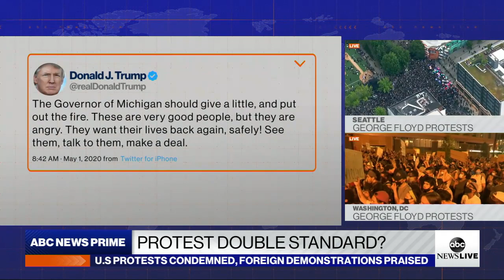Does President Trump have double standard for protests?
ABC News’ David Wright reports on the president’s criticism of demonstrations across the U.S., despite his praise for overseas protests.